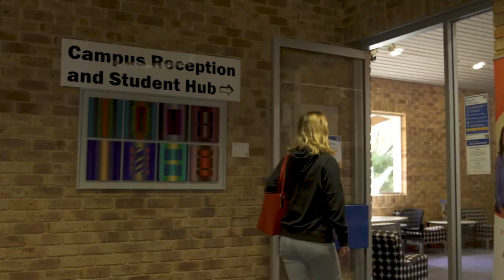Kate Mann - Bachelor of Health Science - South West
Kate discusses her experience studying the Bachelor of Health Science (Majoring in Health Promotion and Occupational Safety Health) at the South West Campus, and mentions how, as a local, she enjoyed the convenience of studying close to home.